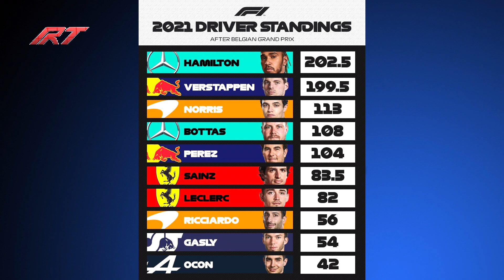😱 ¿ Y ESTO que FUE ? VERGONZOSO lo que Pasó en EL GP de BELGICA 😡 JUGARON con TODOS! ESTO no es F1 😤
Resumen GP de Bélgica